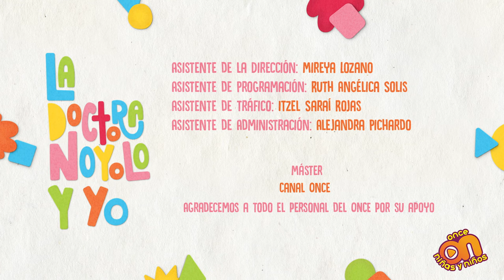La Doctora Noyolo y yo. Alegria.